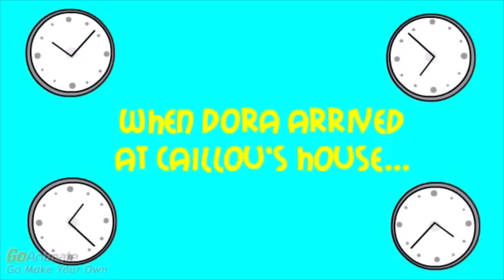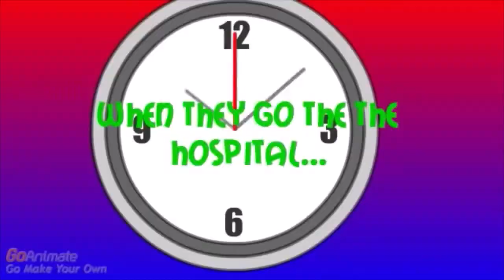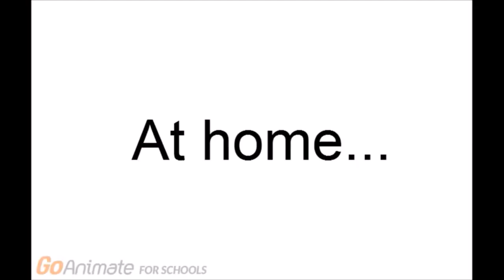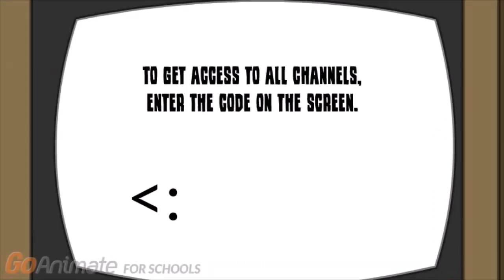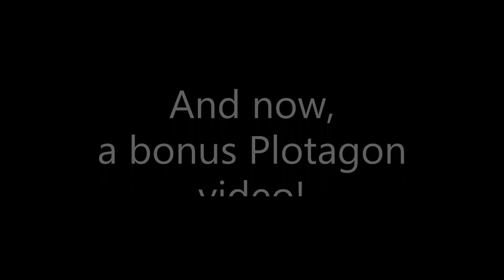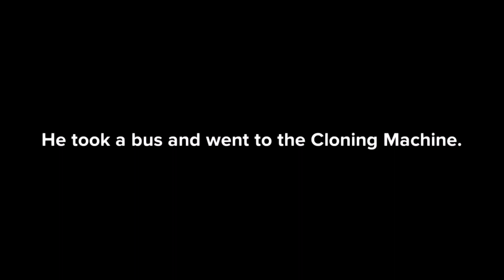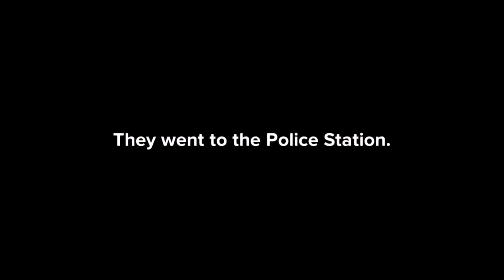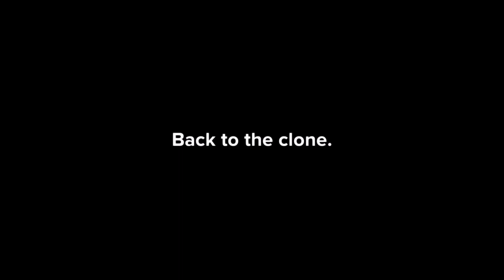The Best of Brendan Barney's Dora Gets Grounded GoAnimate Videos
Here is another compilation video that I made, this time focusing on Dora Gets Grounded GoAnimate videos done by Brendan Barney!